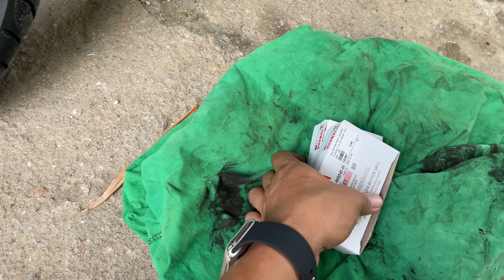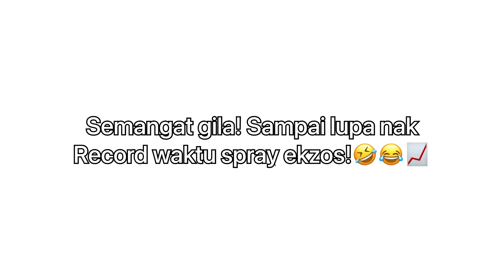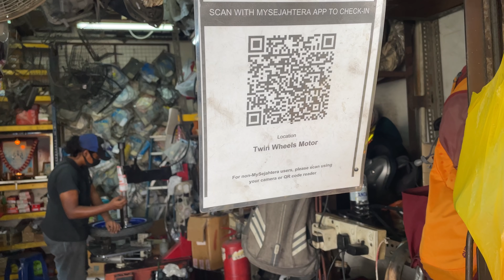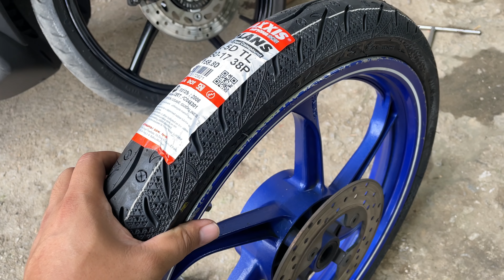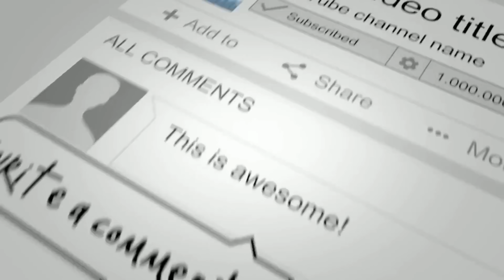Akhirnya EKZOS STD OPERATE KONTOT SIAP | LC135 5 SPEED Beli Tayar Baru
Akhirnya ekzos aku sudah siap gaiss! Yang di nantikan dari korang semua! Serious weyy bunyi dia aummmmm!

Kedai ekzos
Abang pae